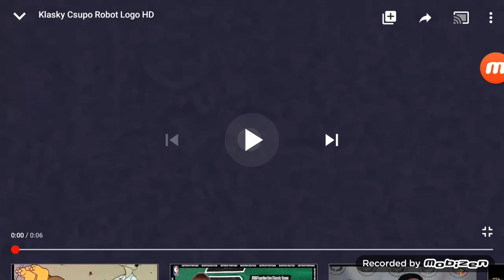YEY CHEERING CSUPO V279